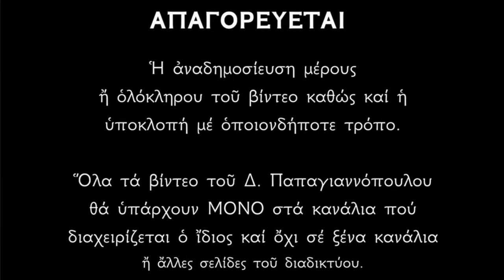🌸 Μην απελπίζεσαι !! Ο Χριστός Ανέστη !! (Αναστάσιμα Λόγια παρηγοριάς και Θείας δύναμης) !!!